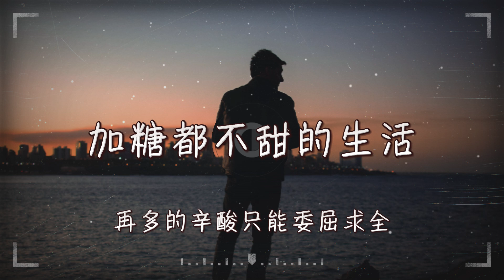拾染兄弟| 加糖都不甜的生活『這生活好難加糖都不甜, 我賣了抱負換來了一日三餐, 總自命不凡卻傻得可憐 』【高音質 動態歌詞/PinyinLyrics】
🎼音 樂 資 訊 🎼
這生活好難加糖都不甜
我賣了理想換來了柴米油鹽
早出晚歸的工作
一個人住在十平米的小窩
三十好幾了沒有靈魂的伴侶
怕的是人家在乎房子和車
雞零狗碎的生活
總日復一日地重複著
越過了一座山又出現一道坡
為何這脚下的路盡是坎坷
想出人頭地卻難如登天
十分的愁楚只能往肚子裏咽
我賣了抱負換來了一日三餐
總自命不凡卻傻得可憐
再多的辛酸只能委屈求全
雞零狗碎的生活